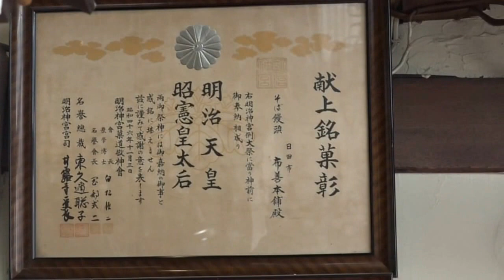日田のそば饅頭 布善の元祖そば饅頭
亀山亭ホテルの売店でも販売、